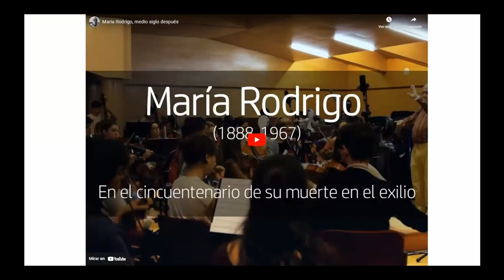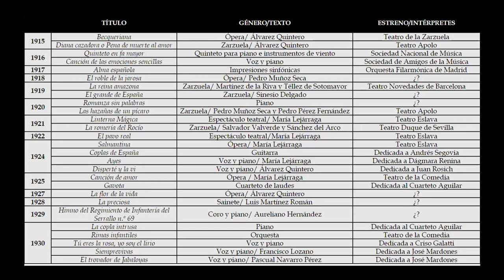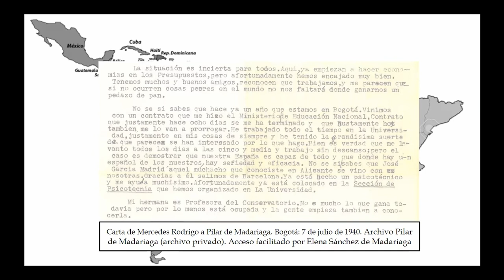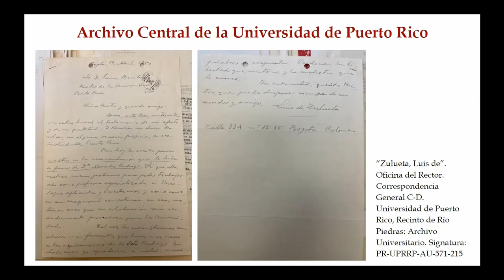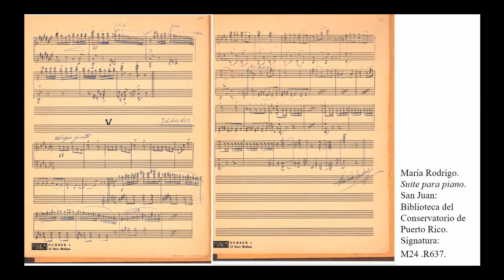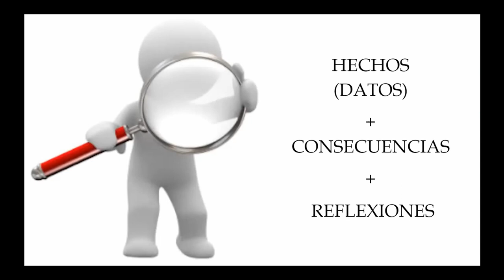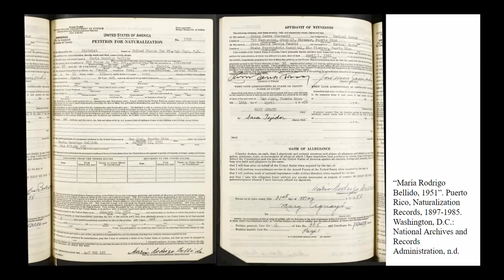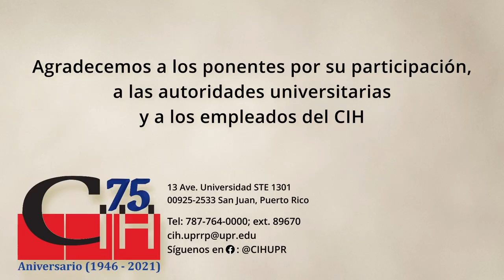El exilio español en Puerto Rico: el caso de María Bellido, música y compositora, 1951-1967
Esta charla nos presenta a María Rodrigo Bellido, música y compositora española, que fue una de las figuras centrales en la vida musical de la España del primer tercio del siglo XX, pero completamente olvidada tras un largo exilio. A raíz de la Guerra Civil española, ella y su hermana Mercedes salieron de su país con rumbo a Colombia a principios de 1939. Luego de varios años allí y con el ascenso al poder de los conservadores, Mercedes sufrió persecución política y fue expulsada del país. En ese momento, Puerto Rico se encontraba en medio de una transformación social, industrial y cultural como resultado de las políticas de Luis Muñoz Marín, a la par que en la Universidad de Puerto Rico se daba una renovación, encabezada por el rector Jaime Benítez. En esa coyuntura, y a pedido de otro exiliado, Luis de Zulueta, que se comunicó con Benítez para abogar por las hermanas, estas se trasladaron a la Isla en donde María Rodrigo Bellido se desempeñó como profesora de música de la Universidad de Puerto Rico y del Conservatorio de Música de Puerto Rico durante 16 años. Una estancia de investigación de la doctoranda Noelia Lorenta Monzón en el Centro de Investigaciones Históricas, de la Universidad de Puerto Rico, Recinto de Río Piedras, le ha permitido investigar la etapa más deconocida de la vida y la trayectoria de María Rodrigo Bellido. La ponente comparte en esta charla la metodología que utiliza para su disertación doctoral, las fuentes bibliográficas y documentales primarias y secundarias que identificó, así como los diversos repositorios que visitó como parte de su investigación en la Isla y su contacto con personas que conocieron a la protagonista de esta historia o que fueron sus alumnos.

Edición del video a cargo de:
00:00:00 - Información de la actividad
00:00:05 - Introducción
00:03:40 - Presentación
00:56:50 - Sesión de preguntas
01:24:14 - Cierre de la actividad